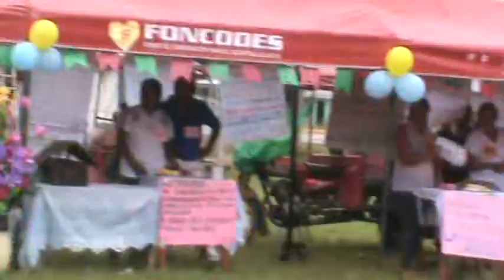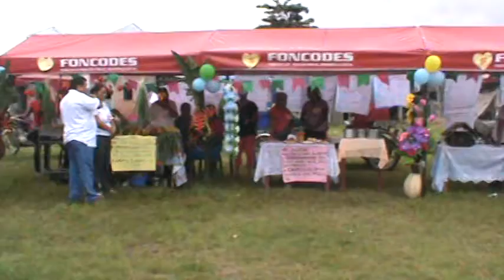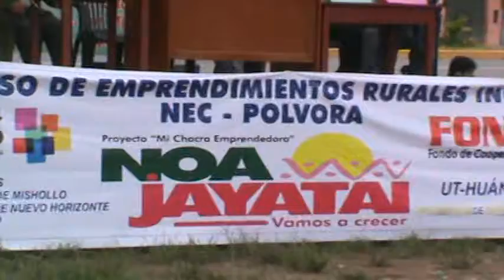concurso de enprendedores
enuevo horizonte realisado por foncodes  uanuco